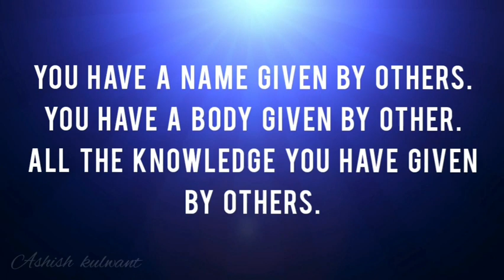Who Are You?